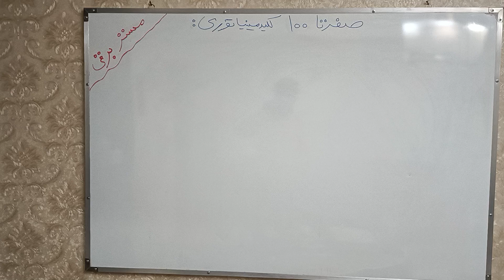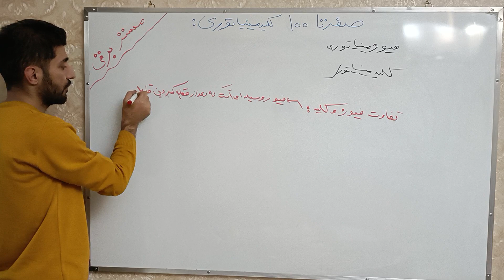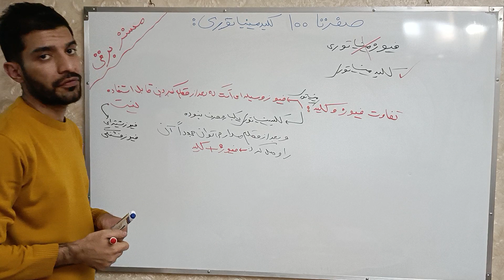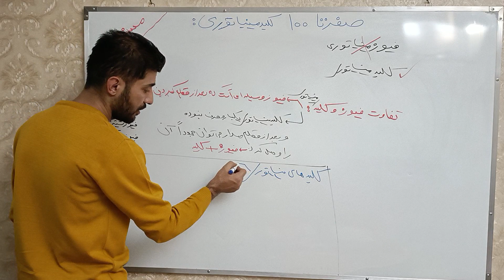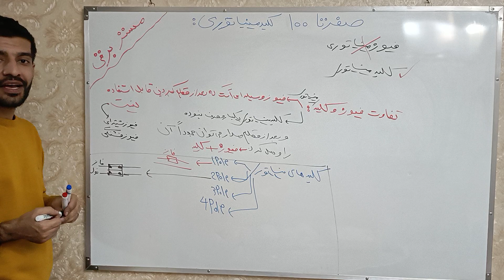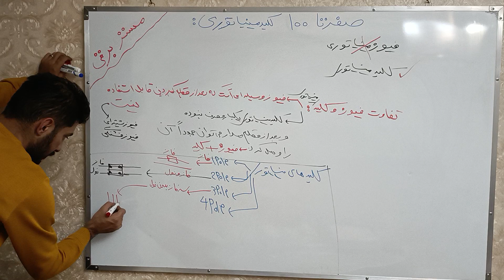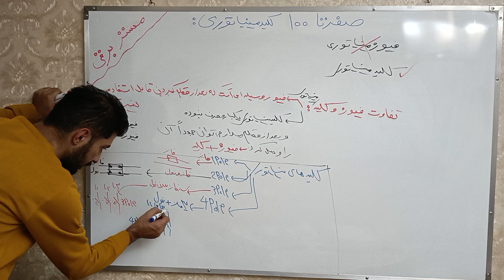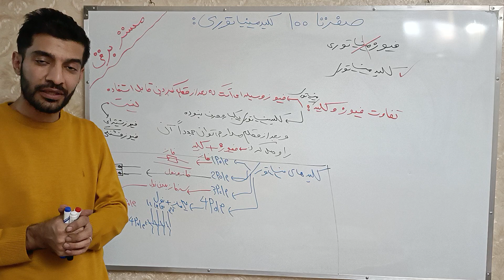آموزش برق ساختمان|آموزش تابلو برق صنعتی|کلید مینیاتوری و کلید محافظ جان کدومش؟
❌ دریافت دوره آموزشی فقط واتساپ:۰۹۱۲۷۲۰۵۹۴۸❌
در این آموزش مهندس غلامنیا در فنی تیوبرز  با مستربرقی تفاوت بین کلید مینیاتوری و کلید محافظ جان؛ یا کلید نشتی جریان و جریان باقیمانده را بررسی کرده
محافظ_برق با محافظ برق مهندس غلامنیا و فنی تیوبرز در
مهندس غلامنیا در مستر برقی کلیه آموزش های برق صنعتی و برق ساختمان و تاسیسات و موتورخانه و‌برقکشی و الکترونیک و‌برق قدرت پرداخته. با مهندس غلامنیا در مهندسی برق و تاسیسات و کولر گازی
محافظ برق و محافظ جان و برقگرفتگی انسان
مستربرقی غلامنیا محافظ_جان کلید مینیاتوری و اتصالی برق و برقگرفتگی انسان در تابلو‌برق صنعتی